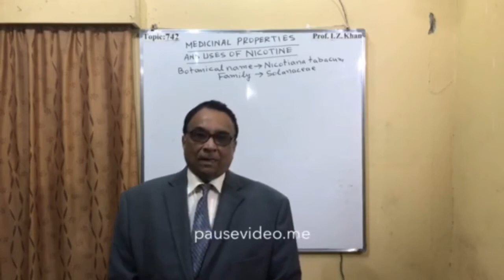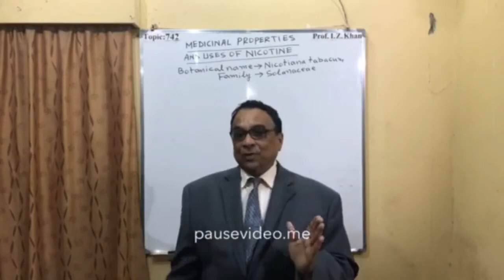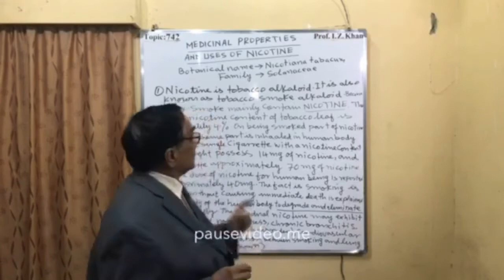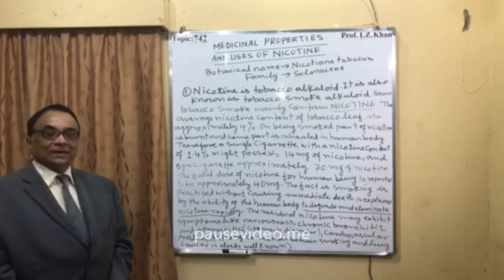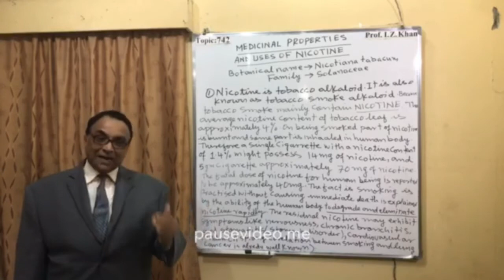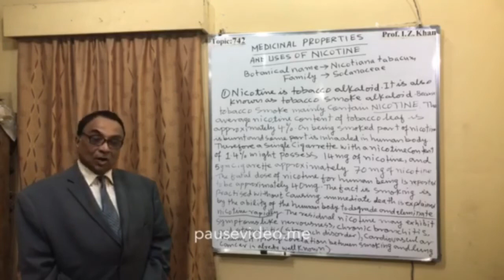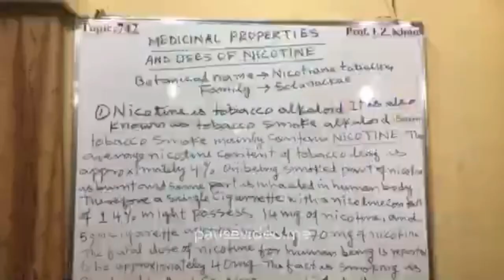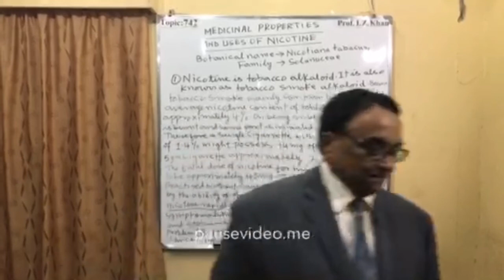Lecture 742 Topic- MEDICINAL PROPERTIES AND USES OF NICOTINE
Introduction
It is very poisonous and 50mg is lethal for human. Nicotine can effect the heart, hormones and digestive system. It is stimulant and now a days is used in mild doses to boost memory and mental concentration.Today there are more than one billion people globally addicted to nicotine.